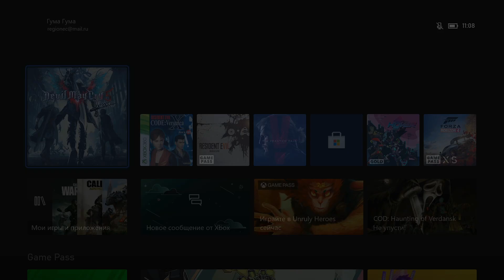Devil May Cry 5 Xbox Series S 60 FPS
Привет. В этом видео посмотрим как идёт игра Devil May Cry 5 на Xbox Series S при 60 fps, в разрешении 900р, так же на скорость загрузки и графику , отклик самого геймпада.